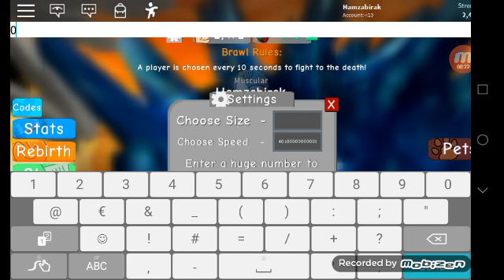Roblox Kas yapıyoruz oyun çıldırdı!!👍👍😂😯😬